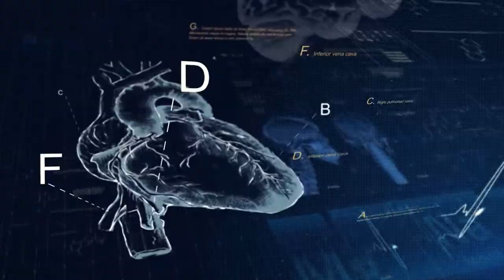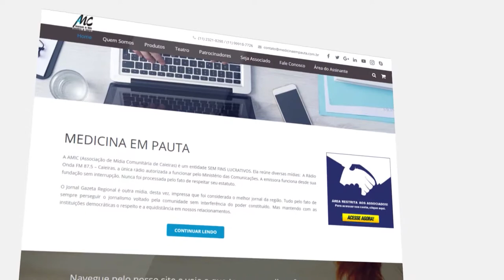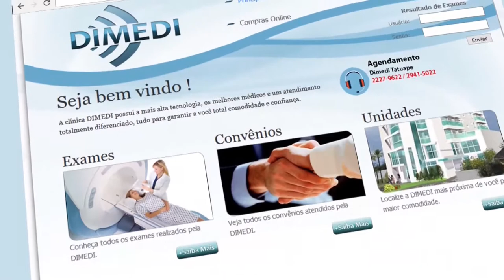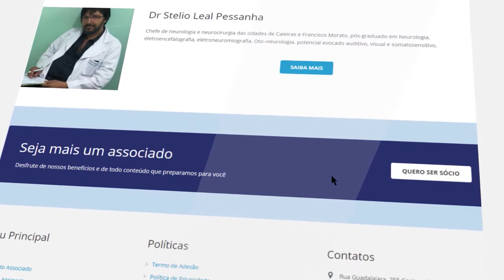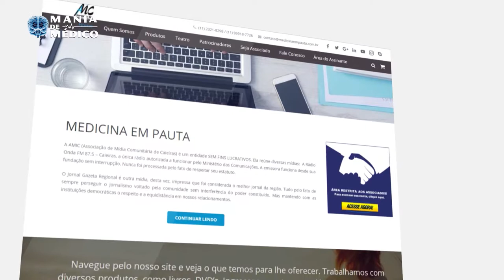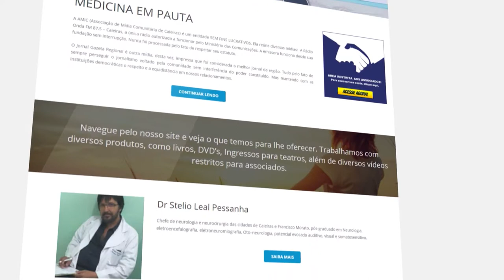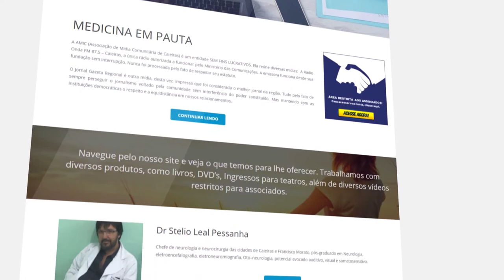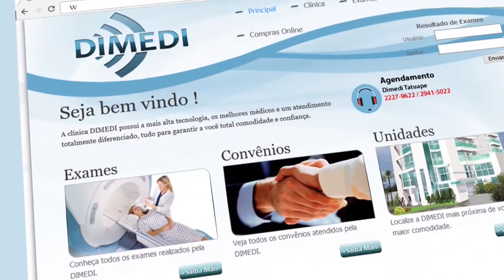Mania de Médico 18 | Prevenção a Cefaleia, Auxilio Doença, A cura gay - TVR